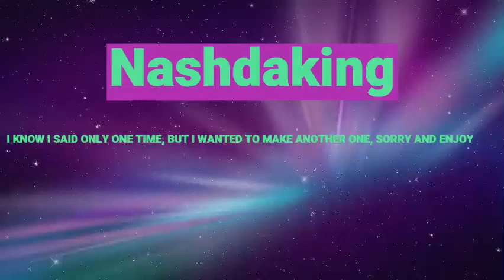Being 0 IQ in Minecraft Skywars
Sub to PvPython Plz